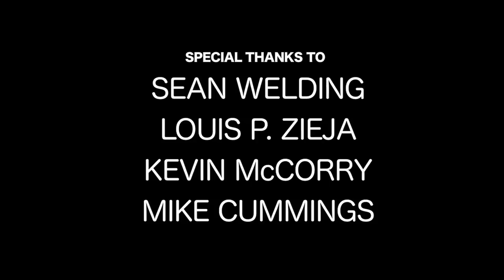Panic Attack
51 Deep presents "Panic Attack" - A sudden feeling of acute and disabling anxiety.

Written + Directed by John Keefer
Starring Chris Johnson, Dan D'Aprile, Matt Paugh, Kathleen Guidotti, John Keefer, Dan Metzker, Christian DeYenno